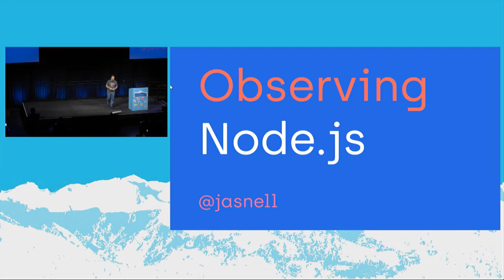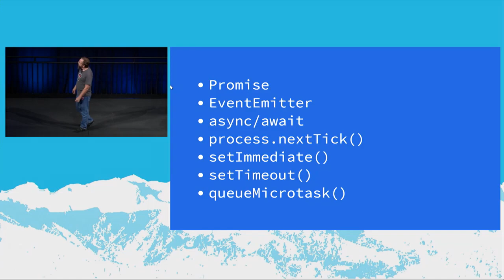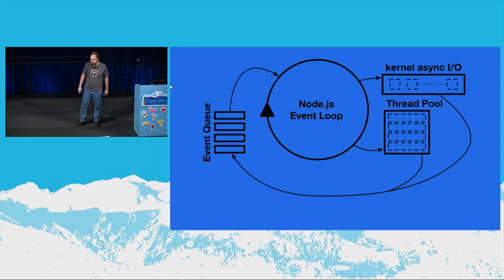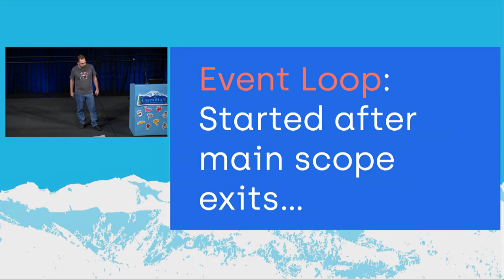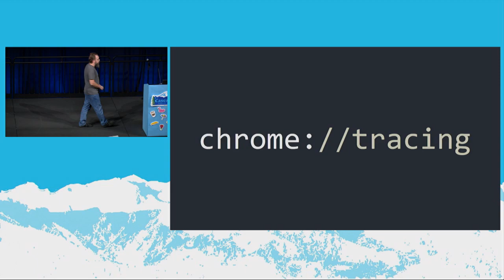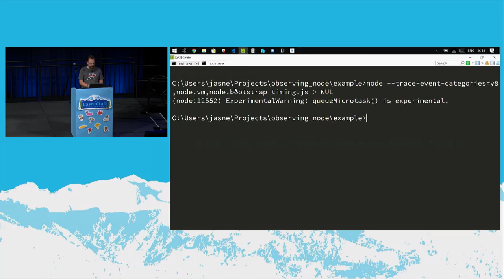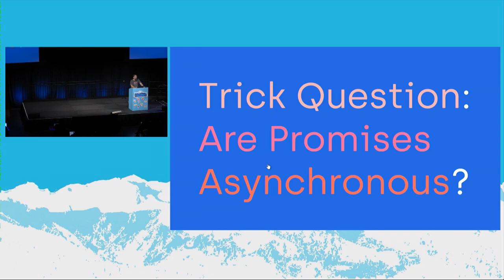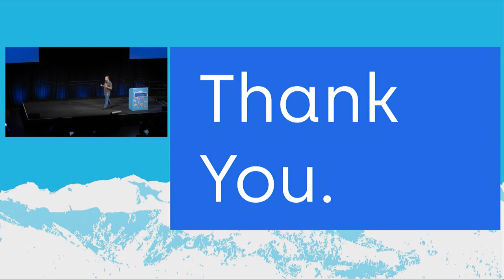Observing Node.js // James Snell // CascadiaJS 2018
Understanding what is really happening within your Node.js processes can be... Difficult. I'll pull back the curtain and demonstrate tools and techniques for observing Node.js.